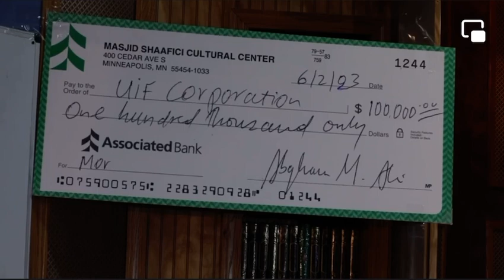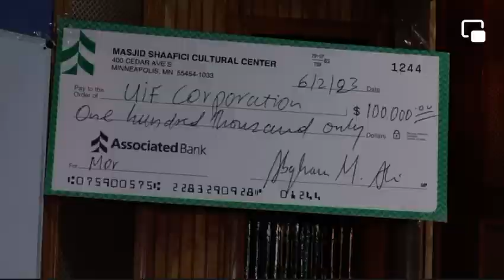June 4, 2023